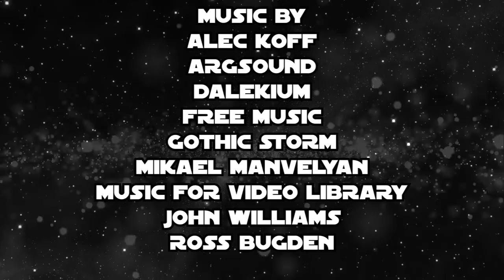Sam Birkinshaw TV Series Season 9 Episode 2 - The Underground Serpent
At the America through the desert there is a Basilisk from Wizarding World (Harry Potter Franchise) slithering around killing people not the same one who petrifies people, so Sam goes down there and stop that Basilisk but he finds out that someone is petting it